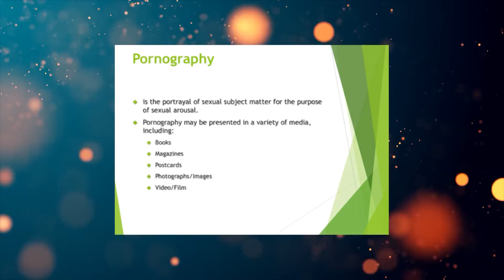कॉलेज में अश्लील फिल्म की पढाई!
. यूएस के एक प्राइवेट कॉलेज वेस्टमिंस्टर में पोर्न को सिलेबस का एक पार्ट बना दिया गया है. और कॉलेज ने अपनी ऑफिशयल साइट पर "फिल्म 2000: पोर्न" के टाइटल से एक कोर्स को शेयर किया जिसमे बताया गया था कि सभी स्टूडेंट्स और टीचर को एक साथ अब ये पोर्न फिल्मस एक साथ देखनी होगी. एक मीडिया रिपोर्ट के मुताबिक जब कॉलेज के टीचर्स से इस पर बात की गयी तो उन्होंने बताया की कॉलेज का ये सेलेबस नया नहीं है पहले भी इसे पेश किया जा चुका है लेकिन बीच में covid -19 महामारी की वजह से इसे रोक दिया गया था. इसी के साथ उन्होंने ये भी बताया की कॉलेज के सेलेबस में "सेक्स ऑन फिल्म" नाम का एक क्रेडिट कोर्स भी है... जिसमे स्टूडेंट्स टीचर्स की मदद से लॉ, साइंस, पॉलिटिक्स और रिलिजन से रिलेटेड परम्पराओ की जांच करते हैं...
लेकिन दोस्तों पोर्नोग्रापी कोर्स के अनाउंसमेंट के बाद सोशल मीडिया में इसे लेकर बहस छिड़ गयी... बात जब बढ़ने लगी तो कॉलेज ने फिलहाल अपनी ऑफिशल साइट से इस कोर्स को हटा दिया..हाकांकि कॉलेज ने पोर्नोग्राफी के सबजेक्ट को परमानेंटली नहीं हटाया है. तो अगर आप भी इस पोर्न फिल्म प्रोडक्शन में हाथ आजमाना चाहते हैं और इसके बारे में पढना चाहते हैं तो अमेरिका में यूटाह के वेस्टमिंस्टर कॉलेज से इसकी पढाई कर सकते हैं...
दोस्तों अगले विडियो में हम आपको बतायेंगे कि दुनिया के किस हिस्से में कितनी पॉर्न फिल्में देखी जाती हैं... और क्या महिलाएं भी पोर्न देखती हैं.. तब तक आप इस विडियों को करें लाइक और शेयर साथ ही चैनल को सबस्क्राइब कर बेल आइकन दबा दें ताकि हमारे हर विडियो की जानकारी आपको सबसे पहले मिल जाये.. थैंक्स फ्रेंड्स... मिलते हैं अगले विडियो के साथ.. टेक केयर

Classes were made part of the syllabus at the private college Westminster. and the college's official site had a stock exchange for "Film 2000:" which was all made better and better. With the teacher one, it is as it is. Meanwhile covid-19.
Along with this, he also told that there is also a credit course named "Sex on Film" in the college syllabus ... in which students, with the help of teachers, examine the traditions related to law, science, politics and religion ...
But friends, after the announcement of the pornography course, a debate broke out in the social media about it. When the matter started increasing, the college has removed this course from its official site for the time being.. Although the college has not removed the subject of pornography permanently. ...
So if you also want to try your hand at this porn film production and want to read about it, then you can study it from Westminster College in Utah in America...
Friends, in the next video we will tell you how many porn movies are watched in which part of the world. Please give so that you can get the information of our every video first.